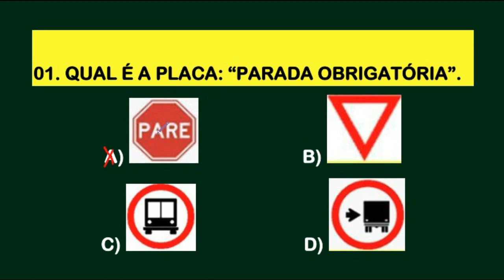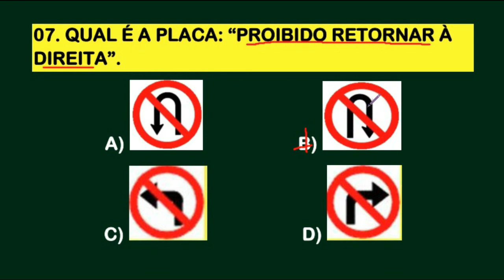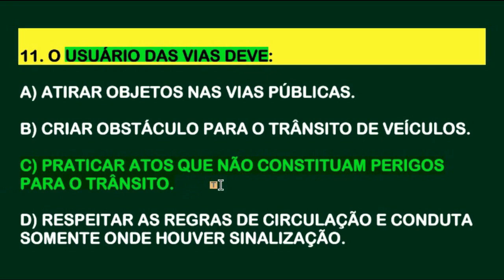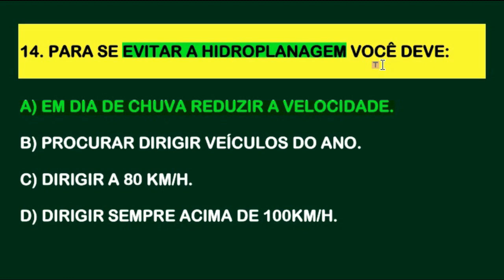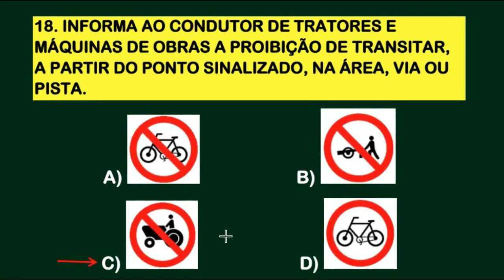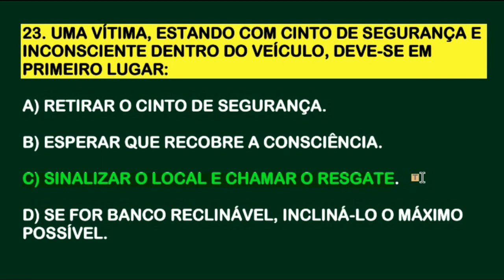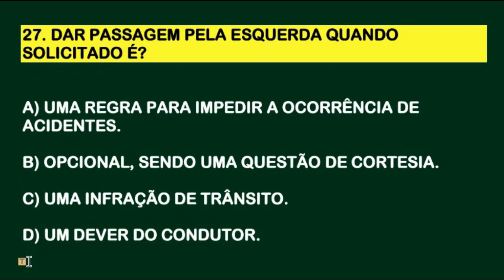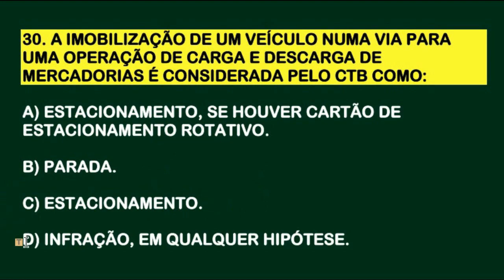30 QUESTÕES ATUAIS COM DICAS DA TEÓRICA│SIMULADO DETRAN 2023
30 QUESTÕES ATUAIS COM DICAS DA TEÓRICA│SIMULADO DETRAN 2023.